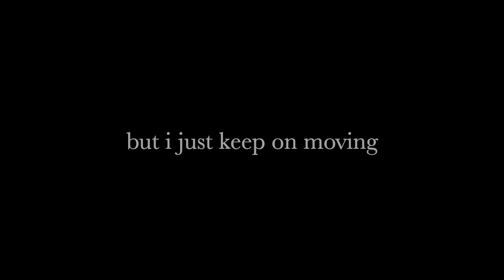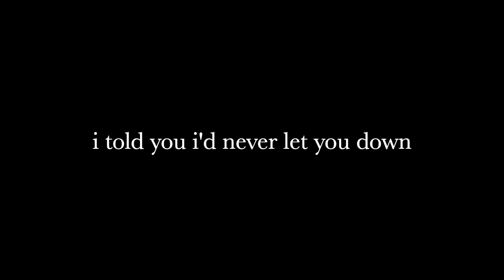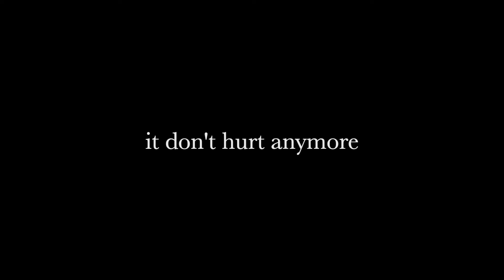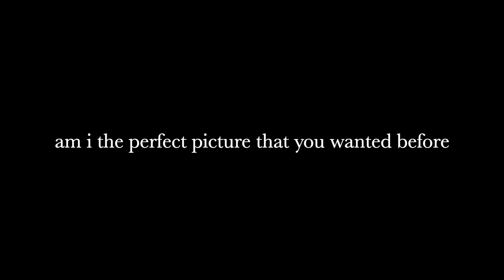Surface Tension (Stripped) by Genevieve Stokes (Lyrics)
Genevieve Stokes: IG @chowdergiirl